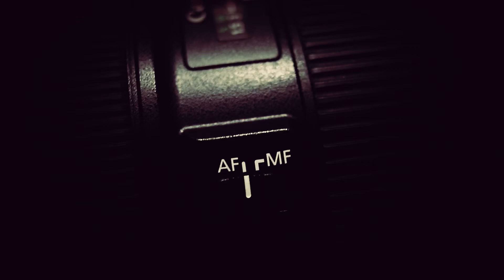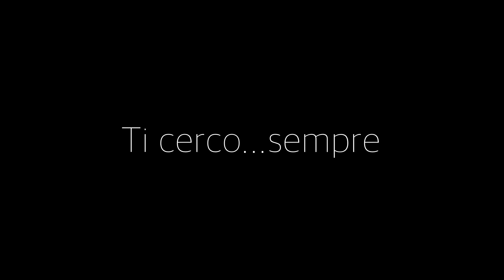Ti cerco Sempre - Photographing Puglia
Greetings to all from southern Italy. Photographing this area of Puglia is very inspiring as you can see and it’s been a place where my growth as a photographer has expanded in a major way. In this clip I document a few days of searching for a shot I could be happy with. The weather was “nice”. Nothing spectacular. No clouds and not a lot of variety. So I searched for days for something that could emote in some way. I think you will like the results. I shot this in a different format. Almost like a short film. I also tried to capture the thought process. What goes on in the mind while you are searching for the shot.  There are also many shots of the surrounding area.  If you have never been to this part of Italy it might be interesting. I hope you enjoy this clip and I send you my best. P

My main camera /Canon 6dmii
My lenses
The Canon 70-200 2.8 Miii
and the 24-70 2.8 Mii

For Vblogging my gopro Hero 8
My canon SL2 for Vblogging
The lens I use Canon EF-S 24mm f/2.8 STM Lens